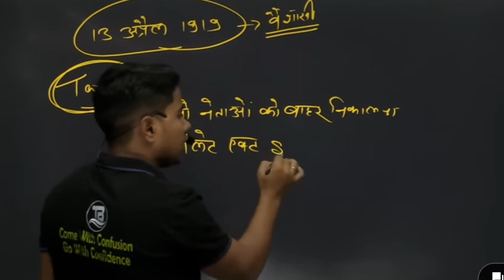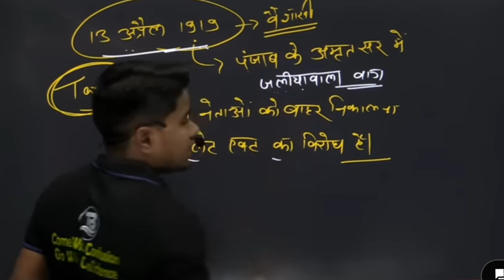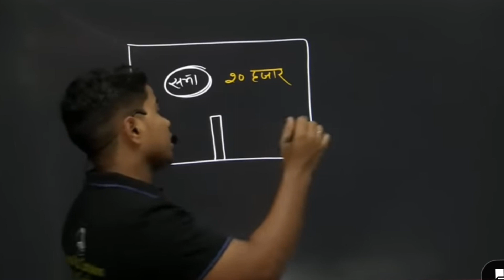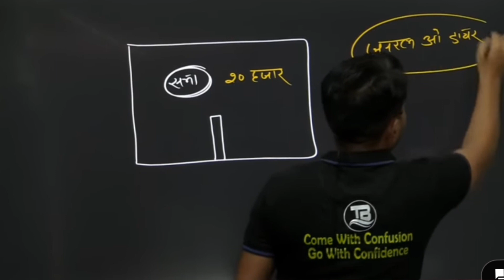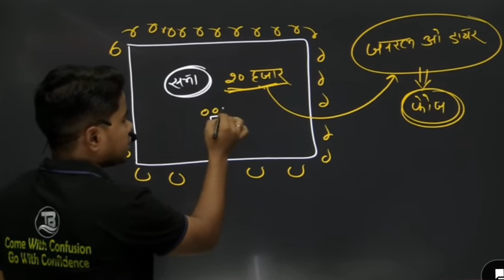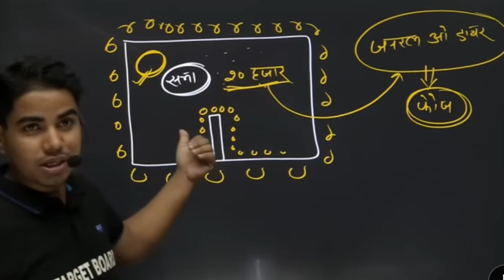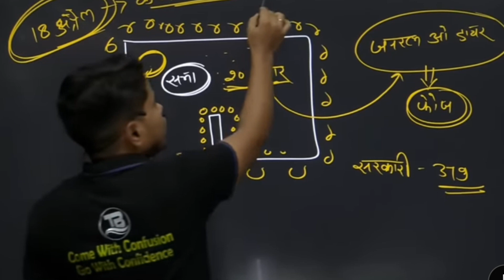संपूर्ण जलियांवाला बाग हत्याकांड एकदम कहानी की तरह समझे हमेशा के लिए याद हो जाएगा class 10 history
bihar board study class 10th

bihar board 10th study channel

bihar board class 10 new updatebihar board class 10th hindi

target bpsc

bihar board class 10 new updateinnovative gyan class 10

federalism class 10 notes ncert point

class 10 civics notes

bihar board class 10 new update

ncert notes class 10

digital class 10th class

class 10th chapter notes

class 10 civics chapter 3 notesbihar board 10th study channel

innovative gyan class 10

Content gap

bihar board study class 10thclass 10th chapter notes

target bpsc

class 10 civics chapter 3 notes Content gap

bihar board class 10 new updatencert notes class 10

target guide 10th class

federalism class 10 notes ncert point#viral

khangsresearchcentremotivation song

motivation video

motivation status

motivation sound

motivation movie

motivation shorts

motivation musicmotivation video

motivation video hindi#viral

khangsresearchcentremotivation song

motivation video

motivation status

motivation sound

motivation movie

motivation shorts

motivation musicclass 10th chapter notes

target bpsc

federalism class 10 notes ncert pointbihar board 10th study channel

Content gap

bihar board study class 10thinnovative gyan class 10

class 10 civics chapter 3 notesbihar board study class 10th

target bpsc

bihar board class 10 new update#shortsvideo targetboardnotes targetboard chandrayan 3 par neta kya bole 😄😄😄 targetboardnotes targetboard chandrayan 3 par neta kya bole 😄😄😄